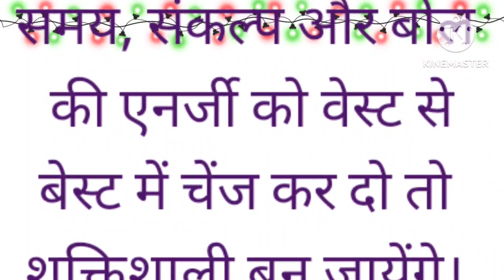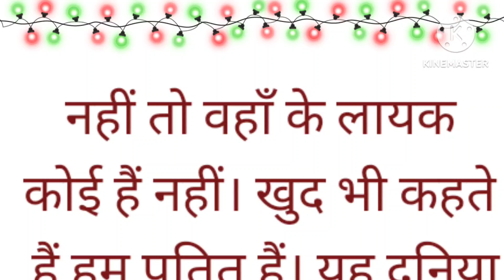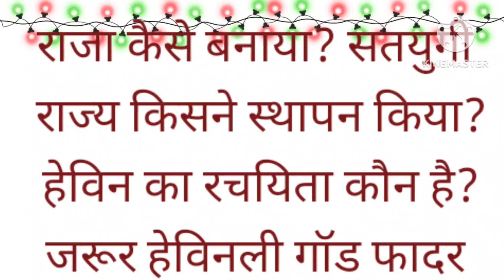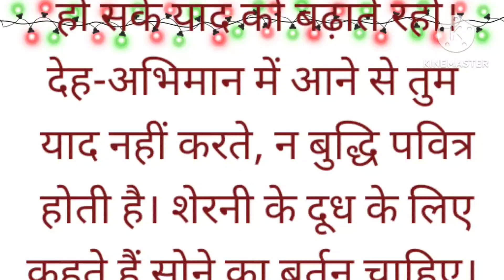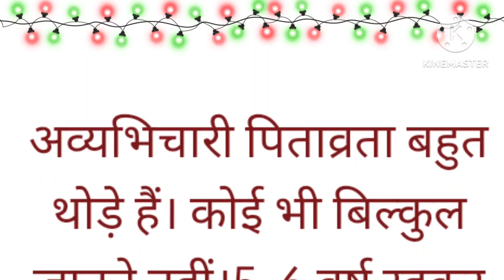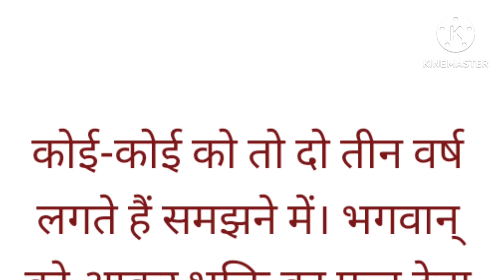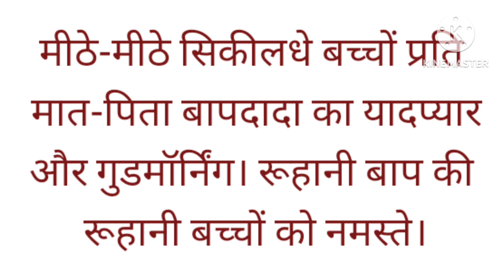आज की मुरली| 04 नवम्बर 2023| Aaj ki murli 04 November 2023 | Bk murli today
आज की मुरली| 04 नवम्बर 2023| Aaj ki murli 04 November 2023 | Bk murli today| murli today. 04 November 2023 Aaj ki murli.
Daily Murli
Indina
Avyakt Murli,
Aaj Ki Murli 04 November 2023
Murli Essence,
Aaj Ki Murli, Aaj Ki Murali, Aaj Ki Murli With Text,
T, Today Murli, Daily murali, Daily murli,